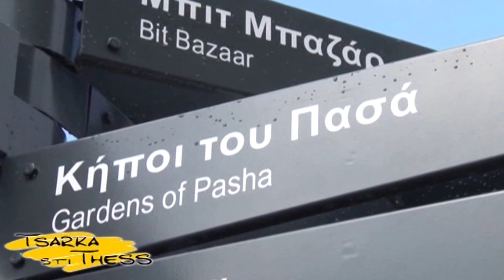tsarka sti thess - tsarka tips 01 (Δημοτικοί οδοδείκτες στην Θεσσαλονίκη)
Egnatia tv ,Thessaloníki ,Greece Tsarka sti Thess Η εγνατία τηλεόραση στην ψηφιακή εποχή! Κανάλι 59 (συχνότητα 778ΜΗz) Ποιότητα και τεχνολογία πακέτο με έναν ψηφιακό αποκωδικοποιητή mpeg4 Ψυχαγωγική εκπομπή "Tsarka sti Thess" Ένα ξεχωριστό τηλεοπτικό μαγκαζίνο μαγκαζίνο στην Έγνατια τηλεοραση.Με προτάσεις διασκέδασης (μουσικές σκηνές καφέ μπαρ night club)παρουσιάσεις καινούριων η πρωτοποριακών επιχειρήσεων πολιτιστικά δρώμενα . Ενότητα για τους φίλους του αυτοκινήτου ,αφιερώματα εκθέσεις, με συνεντεύξεις νέων καλλιτεχνών (τραγούδι χορός, θέατρο εικαστικά απρόοπτα και εκπλήξεις. Με μόνιμες στήλες γαμου, ένδυσης αγοράς διακόσμησης διαμονής εστίασης . Με τον Τάσo Χαριτωνίδη και την Έλενα Εσκιτζή Καθε Δευτέρα εως Σάββατο στις 20:30 μ.μ. ΝΕΑ μεταμεσονύκτια Τσάρκα κάθε Δευτέρα 2:30 με 300 ξημερώματα και 3,00 με 3.30 κάθε Τετάρτη Πέμπτη και Παρασκευή... Τσάρκα στη Θεσσαλονίκη γιατί η ζωή θέλει ΤΣΑΡΚΑ ΞΕΡΕΙΣ ΕΣΥ!!!Tsarka sti Thess